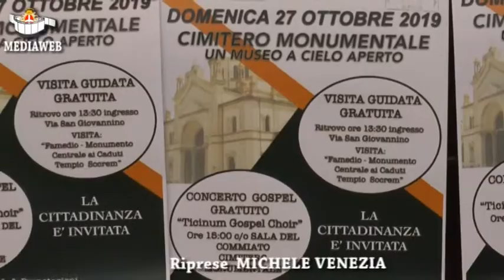Cimitero Monumentale: un museo a cielo aperto